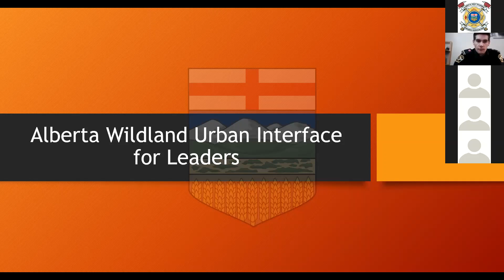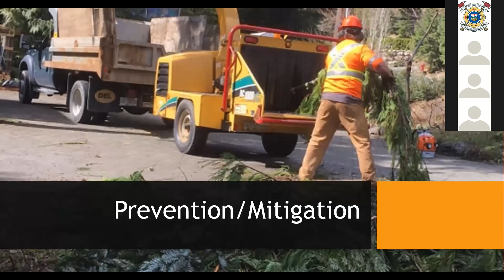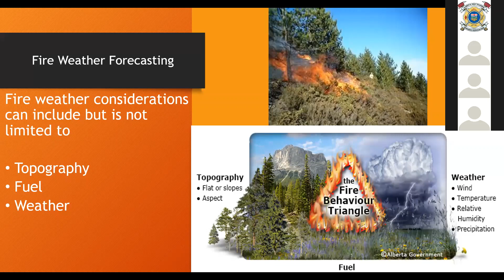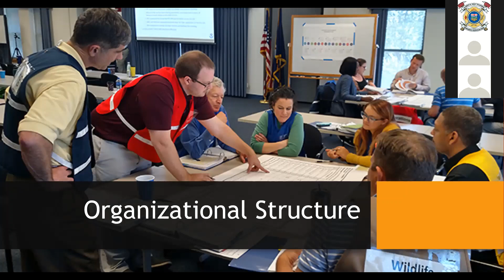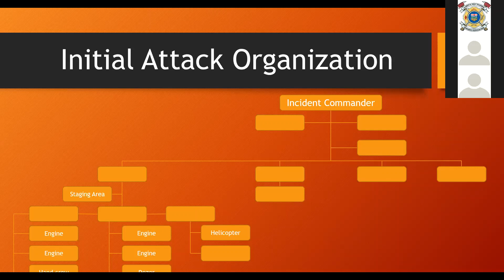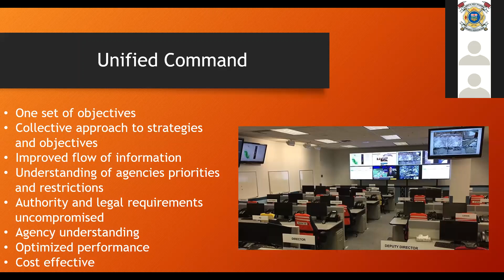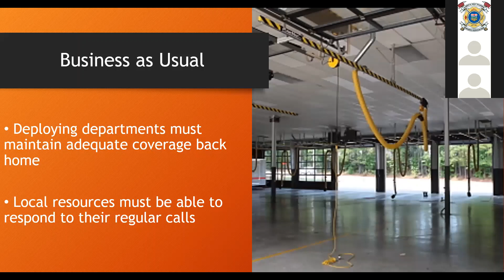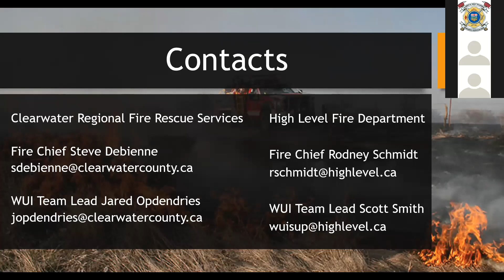Wildland Urban Interface For Leaders webinar (recorded April 30, 2020)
Overview:

This program is designed for Council Members, CAOs, DEMs, Fire Chiefs and Fire Officers.

Throughout this presentation we will discuss a brief overview and terminology used on the fire ground, as well as an overview of basic field operations, fire weather forecasting and government documents pertaining to WUI events.

In July of 2019, the Alberta Fire Chiefs Association in collaboration with the Office of the Fire Commissioner funded two WUI teams for the Province of Alberta. Municipalities were able to apply to be a hosting department for the teams. High Level and Clearwater County were successfully awarded the teams for an initial 18-month contract to start the Alberta WUI training program. The teams developed three programs during the initial validation year, including the WUI for Leaders program, the S-115 and the S-215. The teams are equipped and ready to deploy in an initial response event in Alberta to help set up the incident organization and also to mentor incoming crews for on-the-job training. Both  teams consist of four full time staff members with extensive WUI, wildland, and structural firefighting training and experience.

Presenter Bio:

CRFRS WUI Team:

Jared OpdenDries is the Clearwater Regional Fire Rescue Services (CRFRS) Wildland Urban Interface team lead. Jared is also a Battalion Chief within the CRFRS with 17 years’ experience. He deployed with CRFRS in 2017 to the Elephant Hill and Plateau Complex fires in British Columbia, acting as a Structure Protection Crew lead as well as a Structure Protection Specialist. Most recently, Jared was deployed to the Chuckegg Creek fire in the summer of 2019 acting as a Structure Protection crew lead, Task Force leader, Division/Group Supervisor, and Deputy Operation Section Chief. Jared has attended numerous Wildland Urban Interface conferences and also has extensive training in WUI firefighting, structural firefighting and many different rescue disciplines.

Mike Vig is a WUI team member and has 28 years with Clearwater Regional Fire Rescue Services as a paid on-call Captain. Previous to the WUI team, he had 39 years in the propane industry. He has been on structure protection deployments to B.C. for the 2017 Elephant Hill fire and the 2018 Babine complex fire, as well as the 2019 Chuckegg Creek fire in Alberta.

Nathan Foster is a WUI team member with Clearwater Regional Fire Rescue Services. Nathan attended fire school at Lakeland College in 2009 to pursue his longtime passion of helping others and his community. Not long after, he started his career in wildfire with the Alberta Government in the High Level district, quickly working his way to crew leader. He spent a total of five seasons with AB wildfire working throughout Alberta, B.C. and the United States.

Rob McNeil is a WUI team member with Clearwater Regional Fire Rescue Services as well as a paid on-call firefighter with 5 years of experience, inspired by a service that provides first responder care to the community. Through commitment and dedication, Rob has brought great value to the fire service, from mentoring and educating newcomers to out-of-province deployments such as the 2018 Verdun Mountain wildfire as a structural protection member.